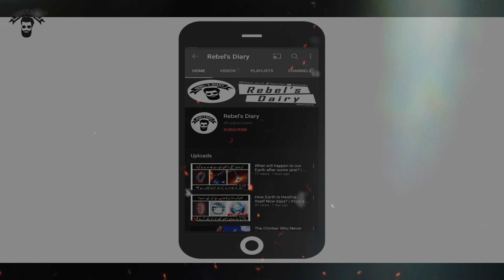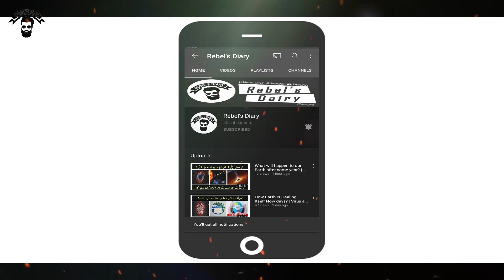Murree live today news . Murree weather today news . Murree weather .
1- murree live today.
2- murree weather today.
3- murree today.
4- murree news.
5- murree live.
6- murree news today.
7- murree live news today.
8- murree news update.
9- murree.
10- murree me live snow falling.
11- murree snowfall.
12- murree live snowfall.
13- murree snowfall today.
14- murree live news.
15- breaking news.
16- pakistan news.
17- latest news.
18- murree snow storm.
19- murree today live.
20- murree live updates.